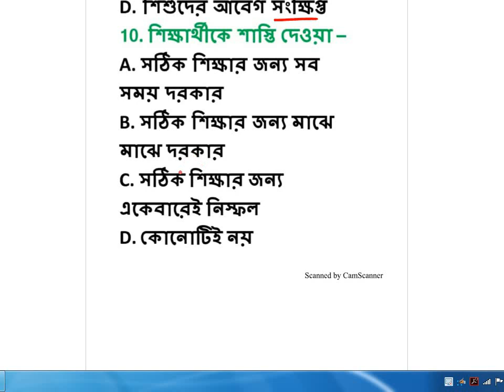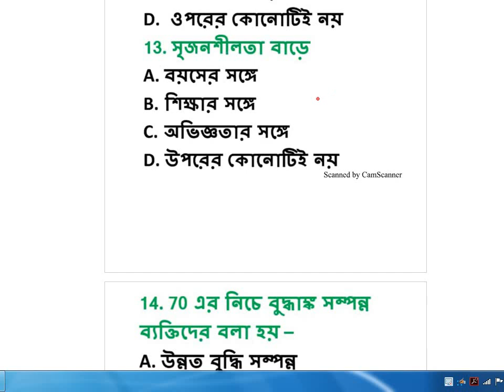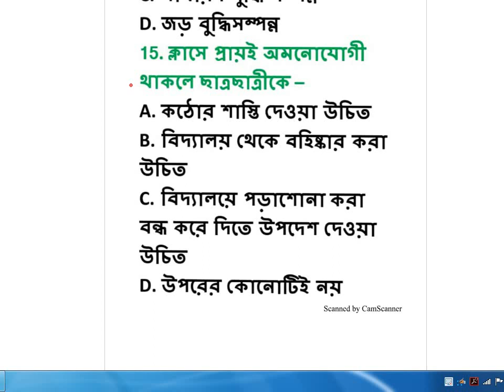Primary TET child Psychology Important Questions- Answers discuss part-9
We will discuss some important CDP questions-answer for primary TET